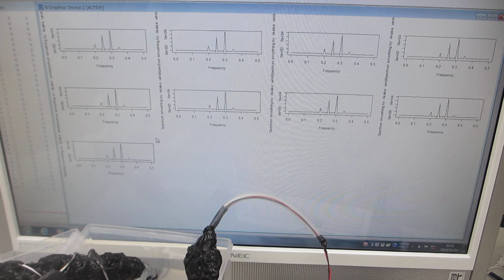超音波の伝搬状態を測定・解析・評価する技術（超音波システム研究所）